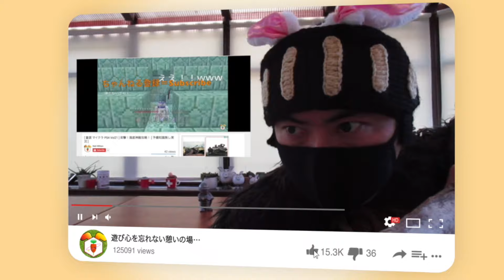【ワールドウォーZ 】ヤバいぐらい強い！覚醒を遂げた近接特化ヴァンガードを紹介！【World War Z ゲーム】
【ゾンビCo-opシューターWWZ関連動画】

『World War Z 解説』
死者から生き残れ
『World War Z』は，2013年に公開された映画「ワールド・ウォーZ」と，その原作になったマックス・ブルックス氏の小説「WORLD WAR Z」をベースにしたアクションゲーム。生存者を狙って波のように押し寄せるゾンビから生き残るために、4人のプレイヤーが協力する､co-op型のTPSである。開発元はSaber Interactive。

大量のゾンビと戦うPvEだけでなく，2つのチームがゾンビを交えた三つ巴の戦いを繰り広げるPvPvEモード (PvPvZ) が搭載されている。日本語字幕版が2019年9月26日にPS4で発売。